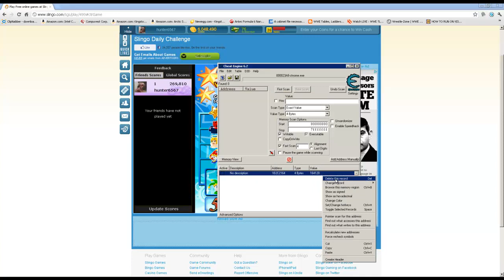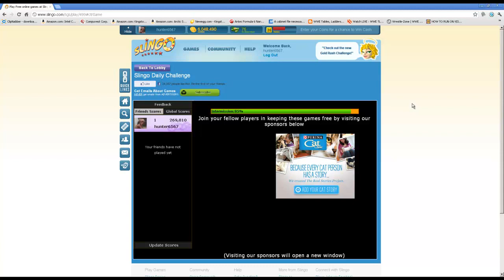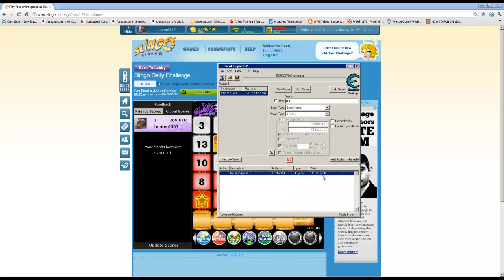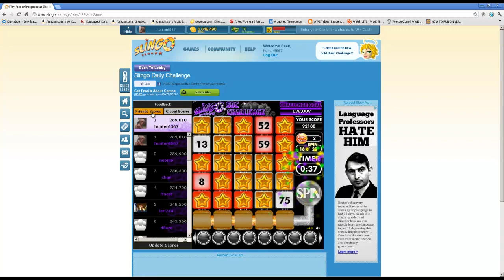Slingo.com Unlimited Score/Coins Hack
A video on how to to achieve the highest score.
Also found out you can get unlimited coins through Slingo Richochet. Use same method.